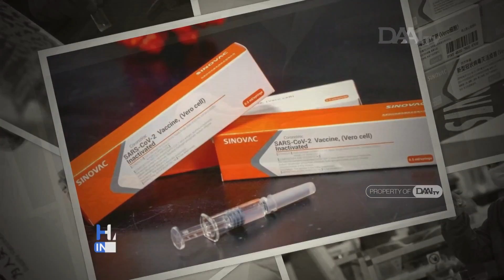Jokowi Tinjau Simulasi Vaksin Covid-19